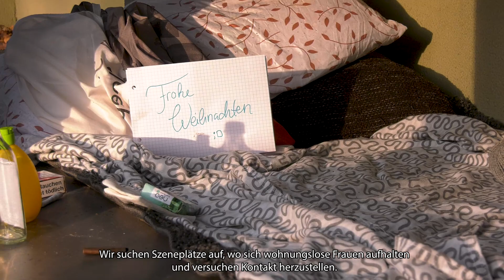Projekt Hilfe für obdachlose Frauen in Mönchengladbach